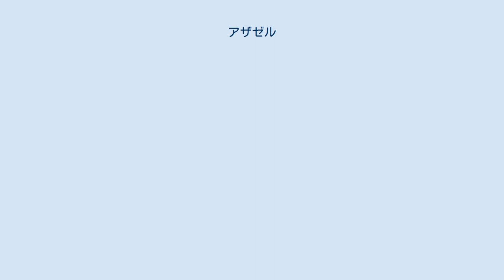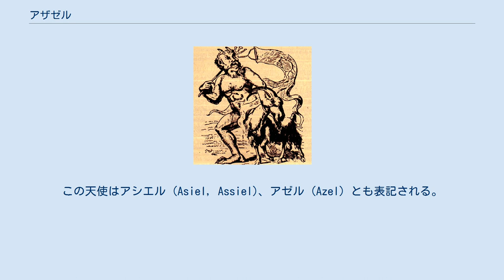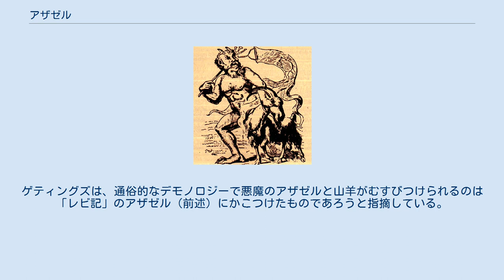アザゼル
地獄_(キリスト教)
アザゼル（1825年版地獄の辞典の挿絵） アザゼル (Azazel) は、『旧約聖書』レビ記第16章の贖罪の日の儀式についての記述のなかで言及される名詞である。
また、黙示文学やラビ文献にもアザゼルという名の堕天使が登場する。
 旧約聖書「レビ記」16章には贖罪日（ヨム・キプル）の儀式の方法が示されているが、そのなかにアザゼルの名がみえる。
この箇所では、神はモーセに祭司アロンが至聖所に入る儀式について伝えている。
 7番目の月の10日を贖罪の日として祝う時、イスラエルの人々から贖罪のささげものとして2匹の雄山羊を受け取り、これを引いてきてくじを引き、一匹を主のものにし、もう一匹をアザゼルのものにする。
ここでアザゼルのものとされた山羊を屠らずに生かしおき、これにて贖いの儀式を行う。
こうして民の罪を負わされた山羊は、荒れ野のアザゼルのもとへ放逐される。
以上が贖罪日の儀式である。
 ヘブライ語のアザゼル (עֲזָאזֵל) は「強い、ごつごつした」を意味するアズ (עז) と「強大」を意味するエル (אל) の合成語で、タルムード釈義では荒野の峻嶮な岩山か断崖を指すとされる。
このアザゼルの名は何らかの超自然的存在や魔神、あるいは荒野の悪霊を指すとも解釈される。
もとはセム人の羊の群の神であったのが悪霊とされたものという説もある。
 なお、70人訳聖書では該当部位に「アザゼル」という単語を使わず、8節の「（主に捧げない方の山羊は）アザゼルのために」、10節の「（山羊を）荒れ野のアザゼルの元へ送り出す」という部分がそれぞれ「送り出されるもののため」、「解き放つため」というように、山羊に対して行う行為内容として翻訳されている。
これはギリシャ語に翻訳した70人訳聖書の訳者が、「アザゼル」が何だったのかわからなかったためと考えられている。
 英語の scapegoat （初出16世紀）は scape （escape, 逃げる）と goat （山羊）の合成語で、「贖罪の山羊」、あるいは身代わりや犠牲を意味する言葉として用いられる。
これは山羊が罪を負わされて荒野に放逐されたという「レビ記」の故事に由来する。
日本でも、身代わりに他人の罪を負わされる者、不安や憎悪のはけ口として迫害の標的にされる者をカタカナ語で「スケープゴート」という。
 アザゼルまたはアザエル (Azael, Azzael) は『第一エノク書』などの黙示文学やラビ文学において堕天使として登場する。
この天使はアシエル (Asiel, Assiel)、アゼル (Azel) とも表記される。
『アブラハムの黙示録』では7つの蛇頭、14の顔に6対の翼をもつとされる。
 旧約偽典のひとつであるエチオピア語の『第一エノク書』によれば、 『エノク書』に記される伝説では、堕天使としてのアザゼルはもともとは神に命ぜられて地上の人間を監視する「見張りの者たち」（エグレーゴロイ）の一人であった。
アザゼルら見張りの天使の首長たちは、人間を監視する役割であるはずが、人間の娘の美しさに魅惑され、妻に娶るという禁を犯す。
アザゼルらとともに200人ほどの見張りの天使たちが地上に降り、人間の女性と夫婦となった。
『第二エノク書』では、この堕天使の一団はスラブ語でグリゴリ（Grigori＝見張り）と呼ばれる。
こうした物語は、“「神の子ら」（ベネ・ハ＝エロヒム）が人間の娘と交わった”とする創世記の記述を後世の黙示文学の作者たちが発展させたものと考えられている。
 『エノク書』の伝説においてはアザゼルらグリゴリの行動は人間の文化向上に貢献したが、結局のところ、神の機嫌を損ね、神は地上に大洪水を引き起こし、大虐殺を行った。
 アザゼルが堕天使となった経緯についてはいくつか説があるが、そのひとつに、神の創り出した人間アダムに仕えるように命じられるも、「天使が人間などに屈すべきにあらず」と頭を下げなかったという伝説がある。
このアザゼルの行いは神を否定するに等しい行為で、結果、天界を追放されたとされる。
 アザゼルという名は「神の如き強者」という意味のヘブライ語に由来する。
前身は砂漠の神で、カナン人（古代パレスチナの住民）の神アシズ (Asiz) がルーツであると言われる。
この神は太陽を激しく燃やすことを使命としたとされる。
 フレッド・ゲティングズによると、中世ヨーロッパの鬼神論ではアザゼルは風の元素、アザエルは水の元素にむすびつけられる悪魔である。
ネテスハイムのコルネリウ...